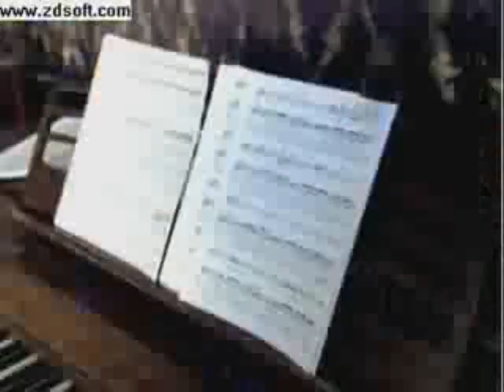Jonas Brothers Pushing Me Away Music video! (must watch)!!!!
a music video of the jonas brother new song pushing me away

make sure to click "watch in high quality"